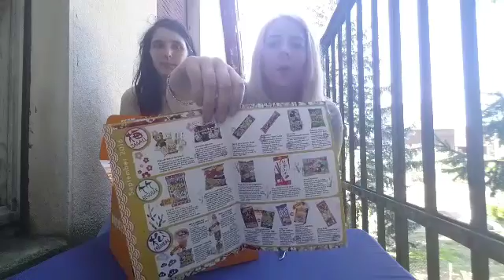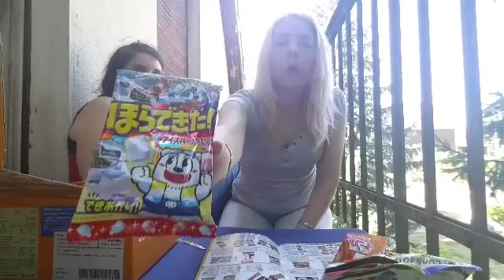Dégustion de la box de septembre 2016 Tokyo treat